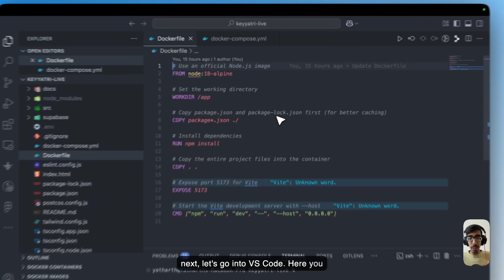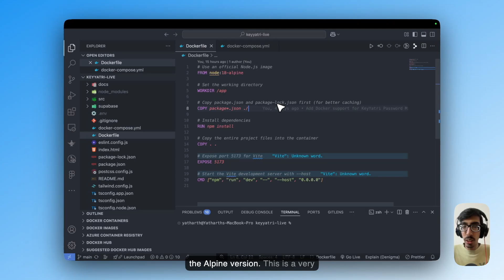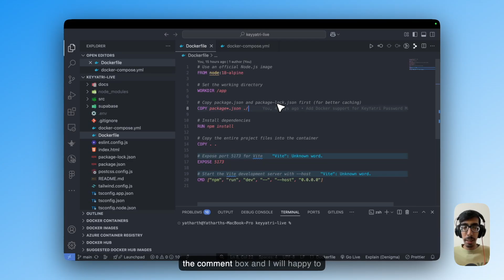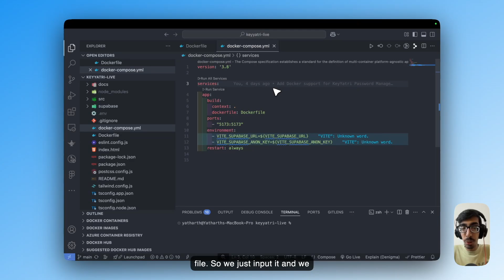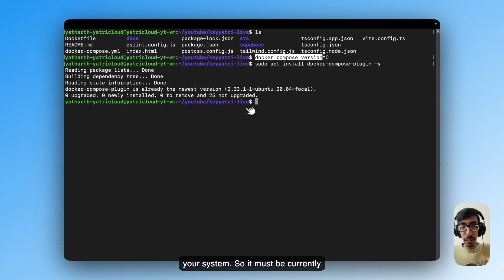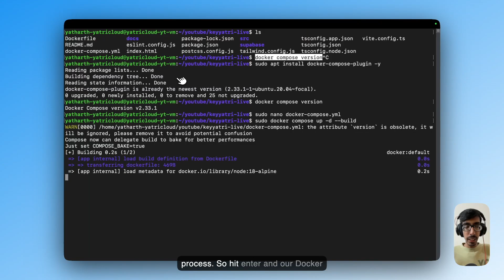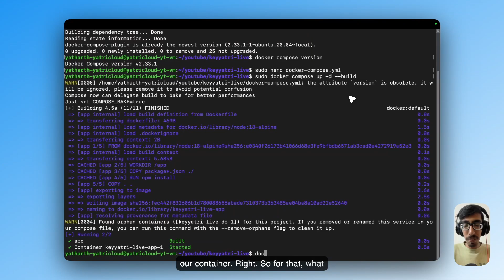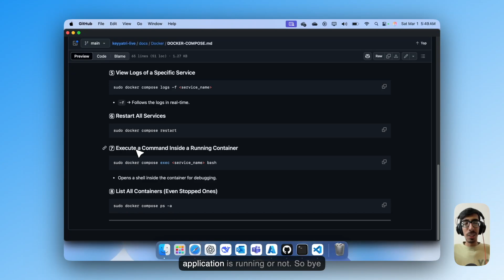Deploying a Full-Stack Website with Docker Compose | Step-by-Step Tutorial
Want to deploy your website using Docker Compose? In this step-by-step guide, I’ll show you how to containerize and deploy a full-stack web application effortlessly. Whether you’re a beginner or an experienced developer, this tutorial will help you simplify website deployment using Docker Compose.

👉 By the end of this video, your website will be live using DOCKER COMPOSE.

Don't miss out on our latest videos to keep learning and growing your cloud computing skills.